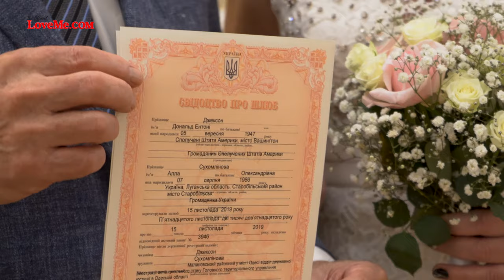How I Met My Wife in Odessa Ukraine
In the city of Odessa, Donald embarked on his journey to meet the woman he could share the rest of his life with.

Utilizing the services of A Foreign Affair, Donald took a singles tour to Ukraine as the first step in this journey. While in Odessa, Donald attended socials organized by AFA, while conducting one on one dating with Ukrainian women whom he met during these events.

Unable to find his match among these women, Donald felt that his journey would end unsuccessfully until the matchmakers from AFA Odessa insisted on him meeting just one more woman.

This woman, Ala - would go on to be his wife, with the couple exchanging vows in a ceremony heavily attended by the A Foreign Affair matchmaking staff who helped Donald make his dreams come true.

Despite the hours of footage speaking negatively about Ukrainian women actively being distributing on the internet, there are real opportunities for men that are interested in finding their better half abroad.

While many will suggest simply jumping on a plane to cities like Odessa, Kiev, Kharkov or Nikolaev -this method proves to be less successful without the advocacy that traveling with a matchmaking agency delivers.

Dating Ukrainian women can be a life changing experience for the better if you maintain focus on what you want in a partner and how you would like to live life as a married couple.